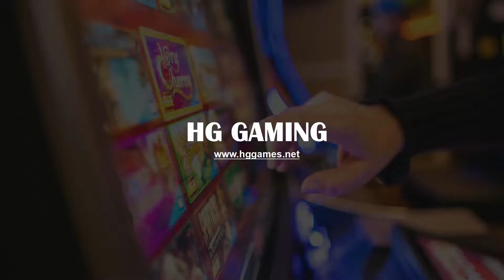2022 Bally Original 43 Inch Curved & J Monitor Touch Screen Casino Slot Skill Game Machines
2022 Bally Original 43 Inch Curved & J Monitor Touch Screen Casino Slot Skill Game Machines